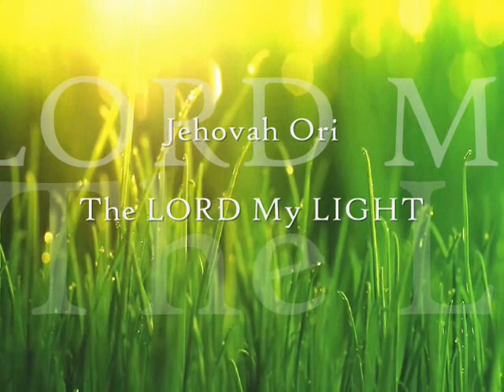Run To The Fountain Of LIFE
BE FREE

Proverbs 14:26-27 In the fear of the LORD is strong confidence: and his children shall have a place of refuge. The fear of the LORD is a fountain of life, to depart from the snares of death.

Psalm 91:1-4 He that dwelleth in the secret place of the Most High shall abide under the shadow of the Almighty. I will say of the LORD, He is my refuge and my fortress: my God; in him will I trust. Surely he shall deliver thee from the snare of the fowler, and from the noisome pestilence. He shall cover thee with his feathers, and under his wings shalt thou trust: his truth shall be thy shield and buckler.

John 15:7-8 If ye abide in me, and my words abide in you, ye shall ask what ye will, and it shall be done unto you. Herein is my Father glorified, that ye bear much fruit; so shall ye be my disciples.